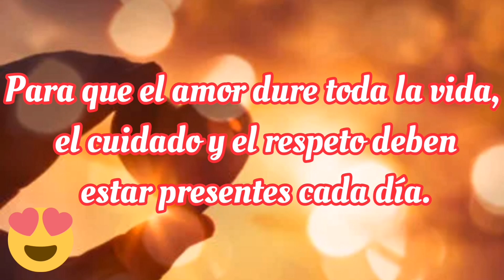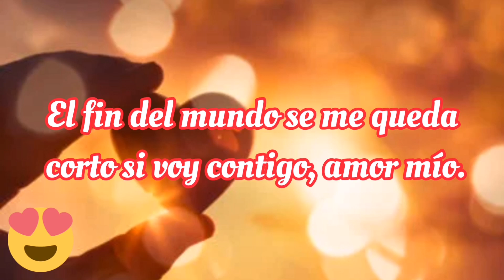Abre este video mi Amor, te lo dedico ❣️ Espero que te guste❤️